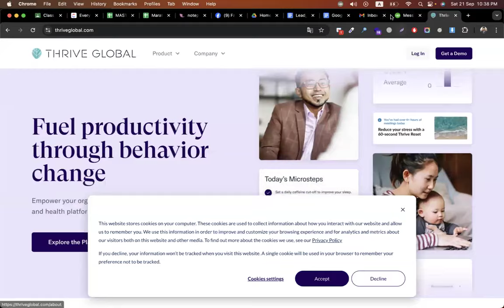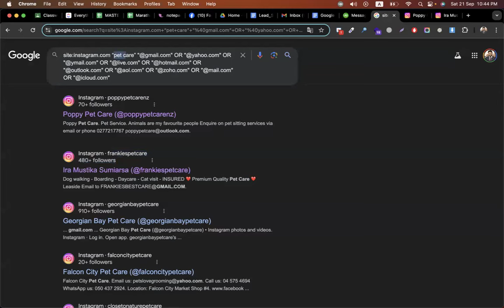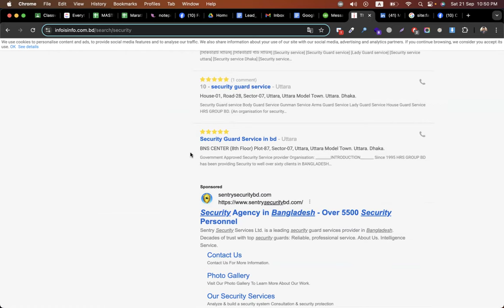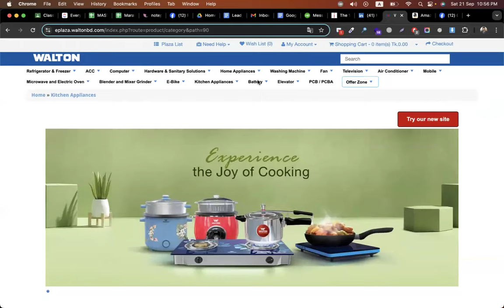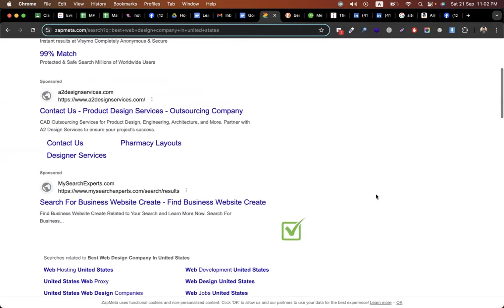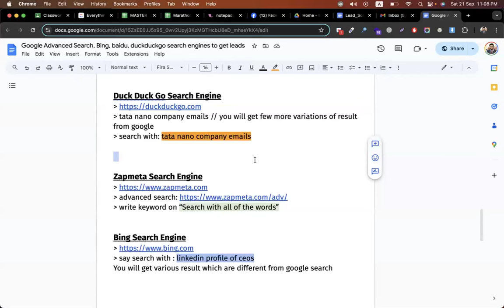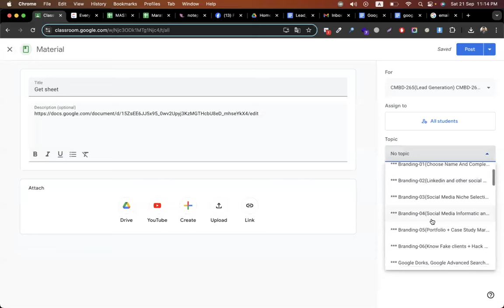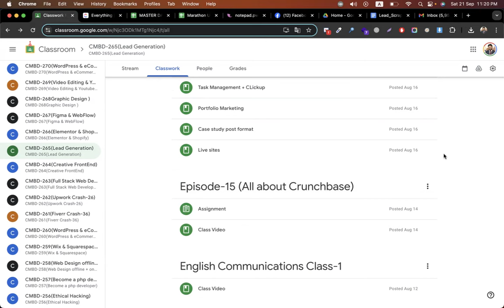Google Dorks, Google Advanced Search & Other Search Engines | Minhazul Asif